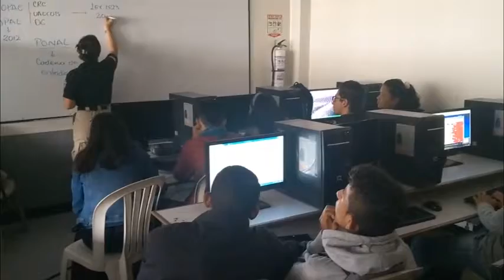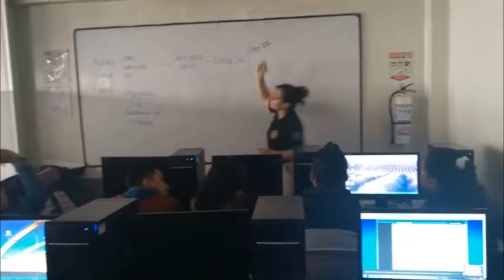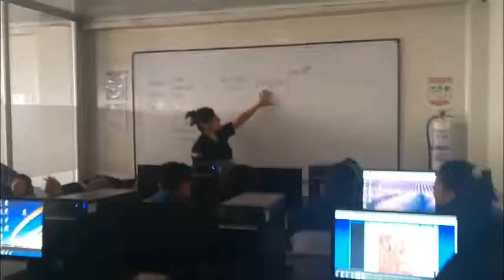RAFAEL CEPEDA TEMA PLAN NACIONAL DE EVACUACIÓN